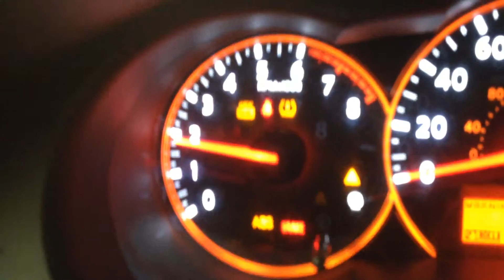BC9783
2009 ALTIMA 2.5 ENGINE